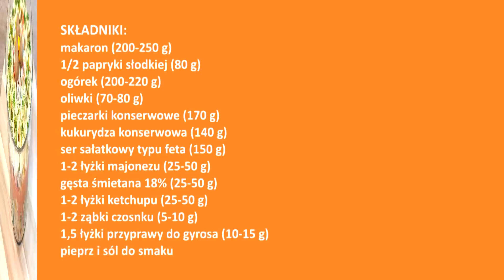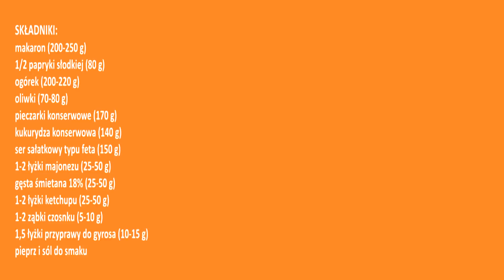Banalnie prosta sałatka makaronowa po bałkańsku 👌 idealna na sylwestra, imprezę, urodziny 👍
Szybka i łatwa sałatka makaronowa na każdą okazję 🤩🎈🥳 szybko znika ze stołu 😍